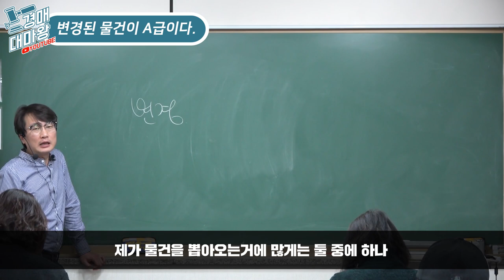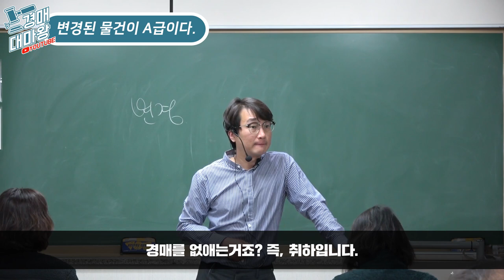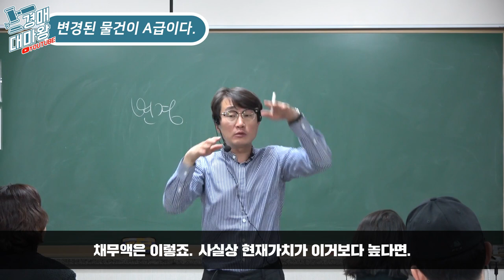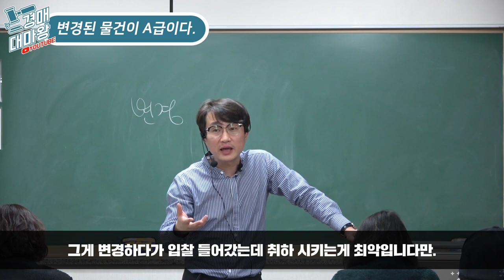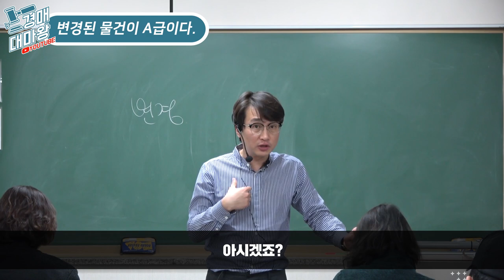[부동산경매강의] 변경된 물건이 A급이다.